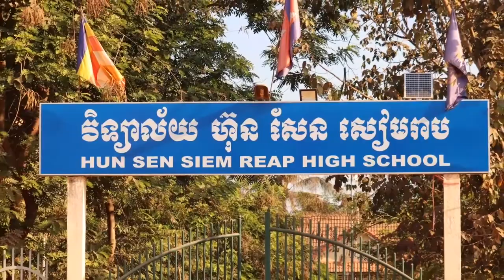Cambodian High School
High school is the education students receive from approximately 14 to 18 years old. Most comparable to secondary schools, high schools generally deliver phase three of the ISCED model of education. High schools have subject-based classes.

Phnom Penh Morning Market / Takmao Market /